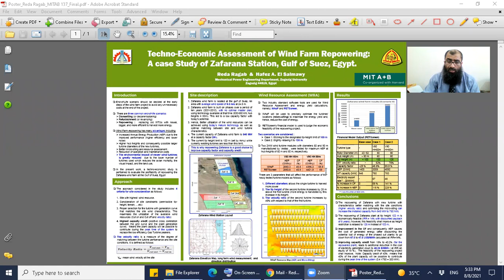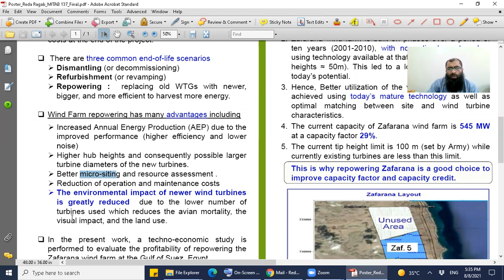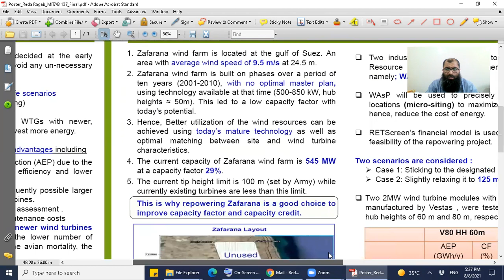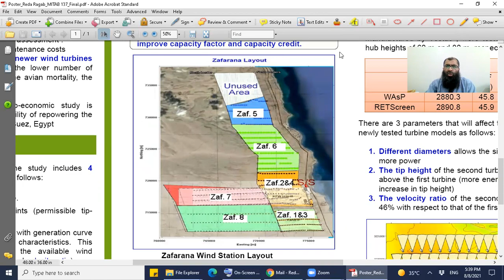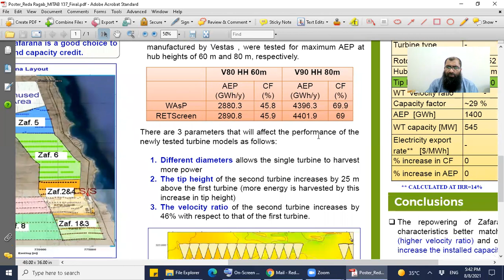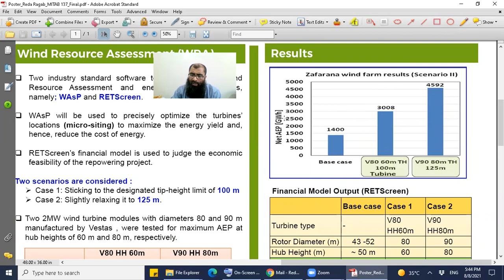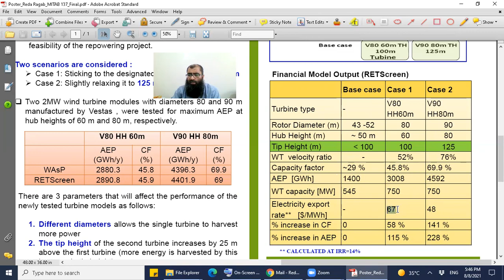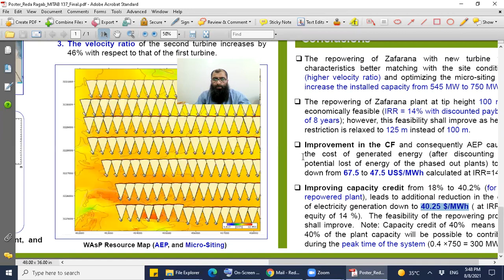MITAB21 ID 137 Reda Ragab Techno Economic Assessment of Wind Farm Repowering A case Study of Zafara